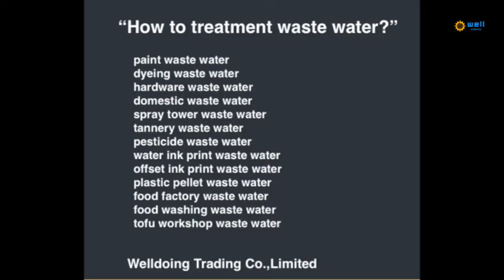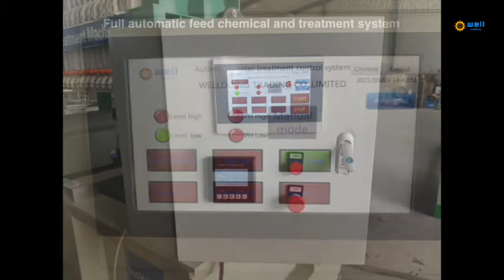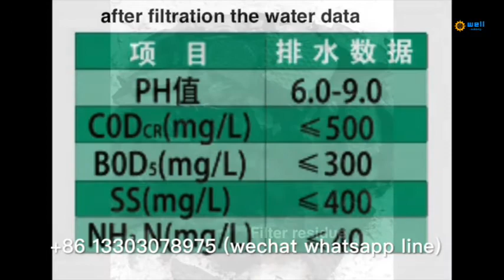Automatic dosing tofu workshop waste water sift machine